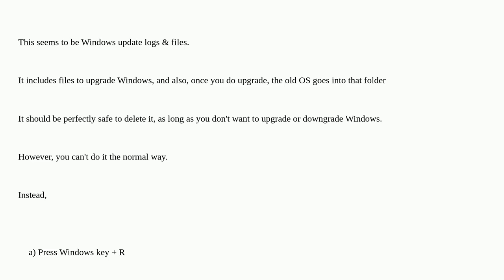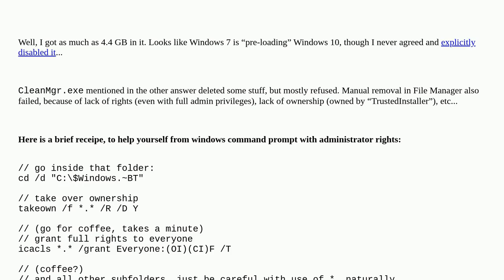What is the $WINDOWS.~BT folder?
A special thanks goes out to the community

  windows